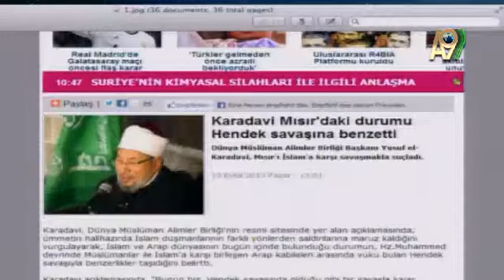BATI DÜNYASI BUNLARI BİLSE MÜSLÜMAN OLUR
Adnan Oktar: Ahir zamanda Peygamberimiz (sav)'in hadislerinin gerçekleştiğini bilse Batı Dünyası Müslüman olurdu